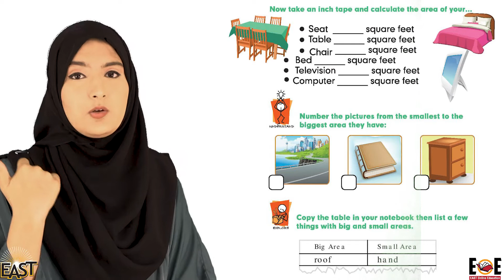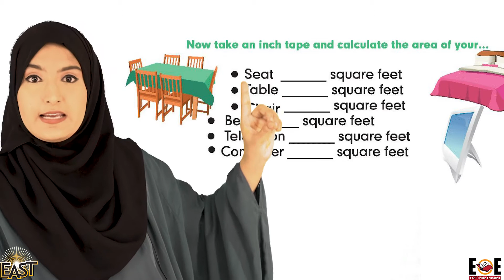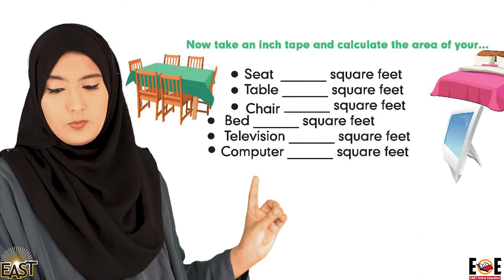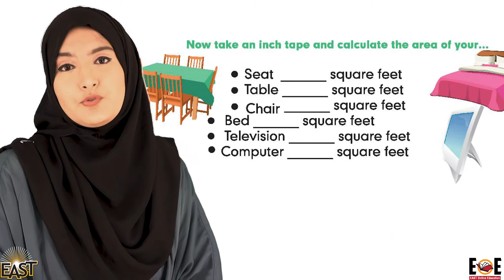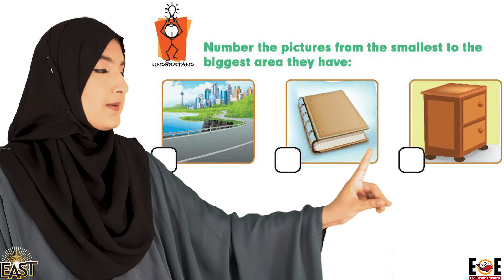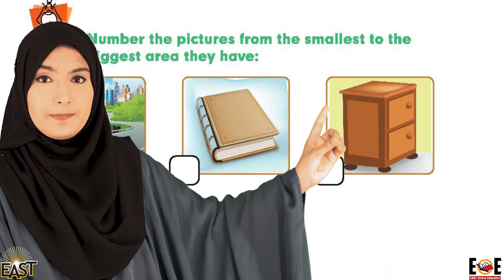Class 2 School Day 084 Math Chapter 9 Day 8